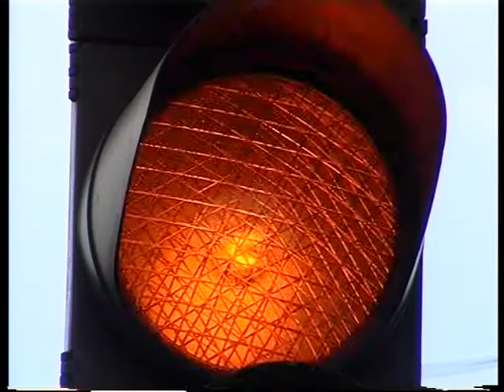Ремонт дорог парализовал движение в Харькове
Проспект Гагарина закрыли, а объезд не организовали. Дорожники решили одновременно ремонтировать несколько соседних магистральных улиц. Поэтому в городе образовались огромные пробки